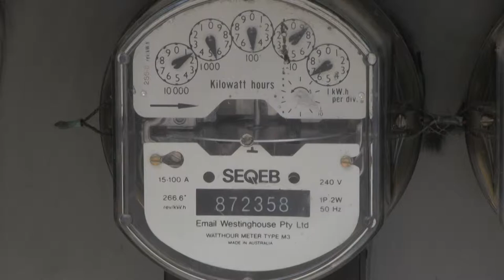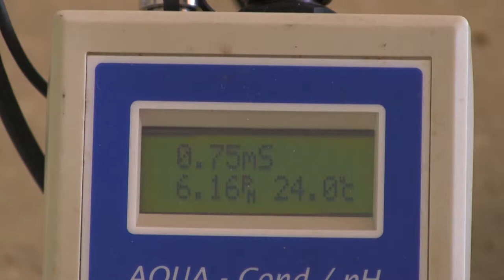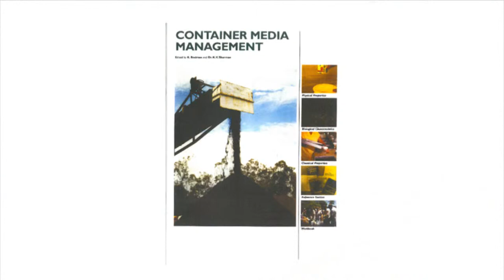Coir Properties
Coir, coir fibre pith or coconut fibre is a one hundred percent natural, sustainable and renewable product. Coir is a ‘peat like’ byproduct produced from the processing of coconut husks, and is composed of the fibrous material found between the hard, internal shell and the outer coat of a coconut. Coir is lightweight, retains moisture and is an affordable growing media substrate or component for adding to growing media blends, producing stronger, healthier and more fibrous root systems.